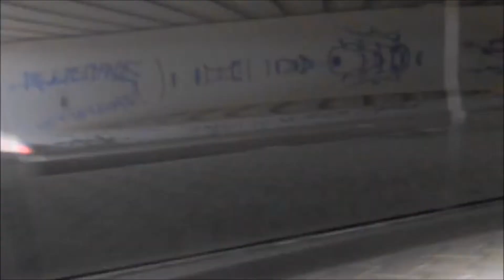Seat Leon Top Sport